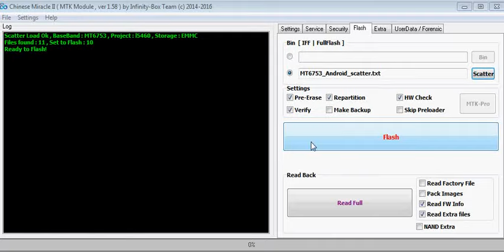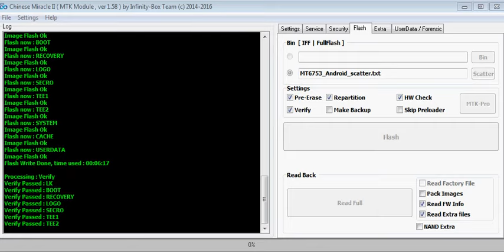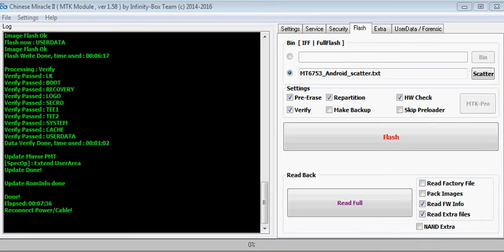Micromax,Canvas,5,E481,Still On 5 Logo,Solution,Software,Update,Solution